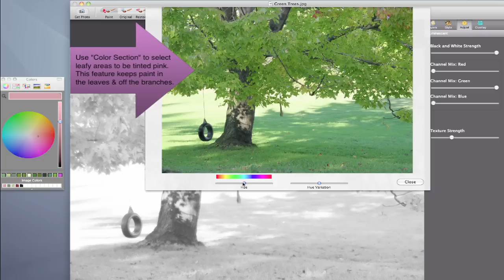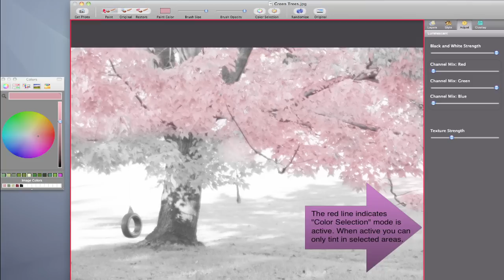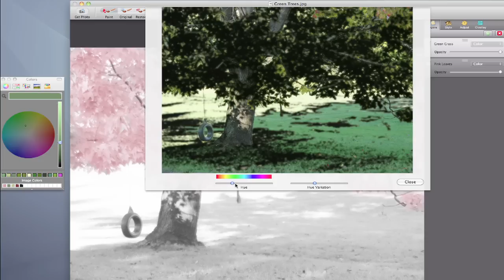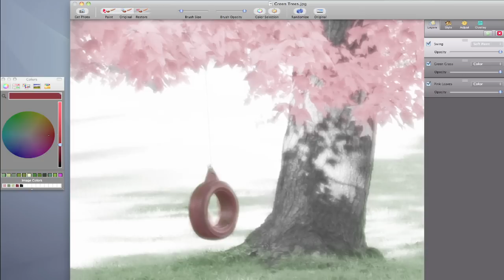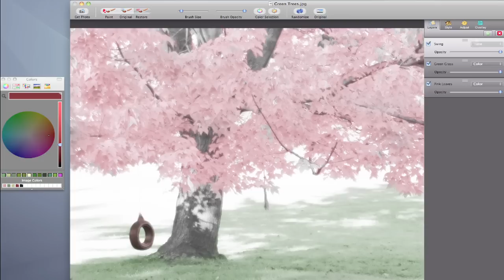Hand Tint - Create Luminescent Pink Trees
Hand Tint Software Tutorial
Colorize your photo with tint and tone. Choose from an unlimited combination of effects to transform a full color photo into Black and White, Luminescent, or a Vintage style effects. Then quickly and easily restore the colors or paint on tints or hues.

Hand Tint Application by JixiPix.Com
Category: Photography
System Requirements: Mac OSX 10.6+
Size: 82 MB
For Sale at The Mac App Store